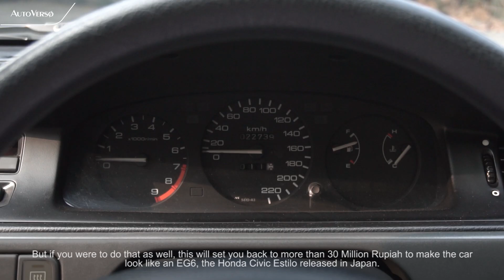"The Power of Honda Civic Estilo" | HONDA CIVIC SR3 | The Motorist Reviews | (ENG SUB)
Kapan pertama kali kalian melihat atau mendengar nama Honda Estilo?
Memang ketika pertama kali di luncurkan di Indonesia, Honda Civic Estilo memang kalah pamor dengan saudara kandungnya yaitu Honda Civic Genio. Tapi seiring dengan berjalannya waktu, keadaan tersebut berbalik, kini Honda Estilo yang sudah berumur lebih dari 20 tahun justru malah semakin dicari.

Honda Estilo bukanlah sebuah mobil yang tangguh di segala medan, namun tetap saja ia memilki penggemar yang cukup banyak baik di Indonesia maupun di luar negeri. Honda Estilo sepertinya akan tetap menjadi salah satu mobil primadona bagi pecinta mobil classic modern.

NOTE:
Apabila kalian sedang mencari mobil-mobil Sport JDM, bisa menghubungi Autoverso.Market, karena Autoverso menyediakan banyak pilihan mobil-mobil JDM.

Happy watching guysss!

AutoVersø Network
New Chapter of Automotive Lifestyle & Information!